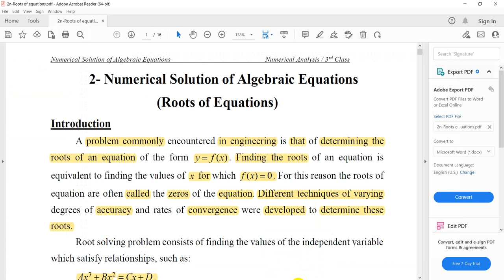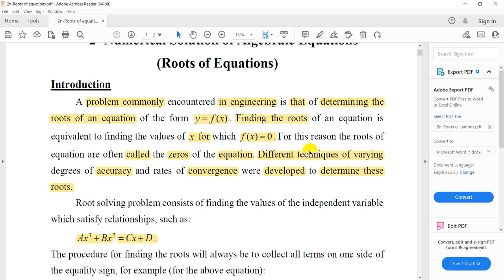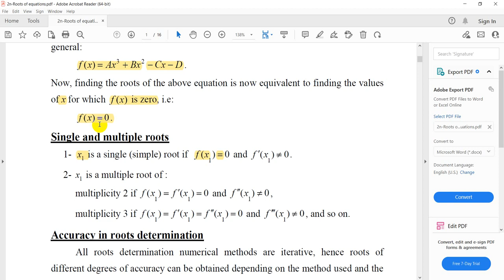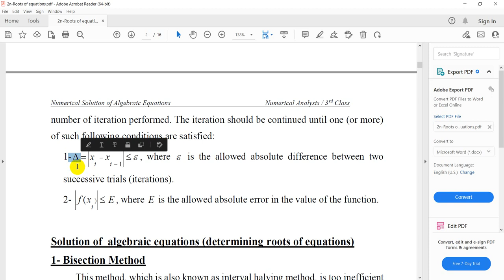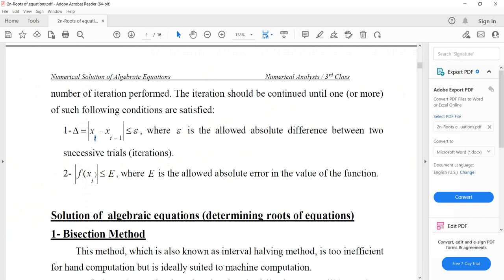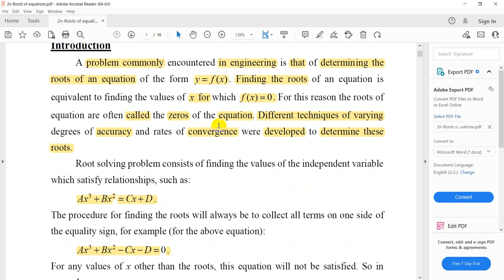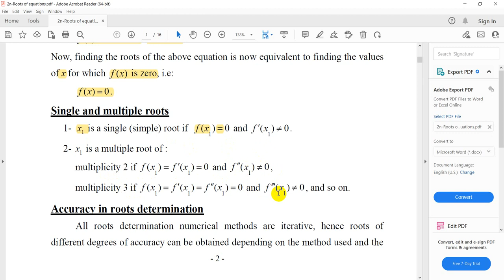Roots of Equations